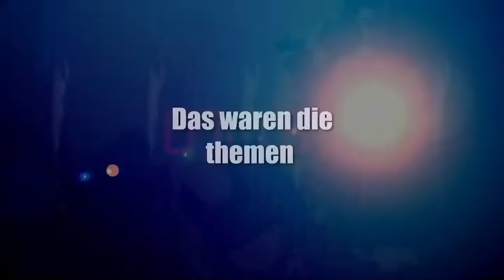News der Woche Creater Bar camp, Gamescom Tikket shop Mark fest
Creator, mitwirken,

Abschnitte Video

News der Woche
Thema 1
Sport

Youtube News

Veranstaltungstipp 1

Veranstaltungstipp 2

Veranstaltungstipp 3